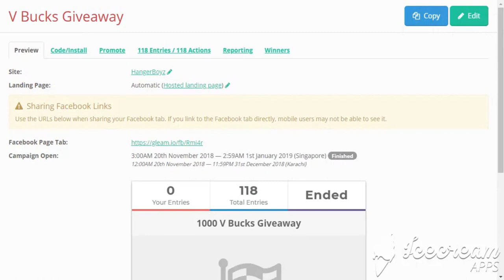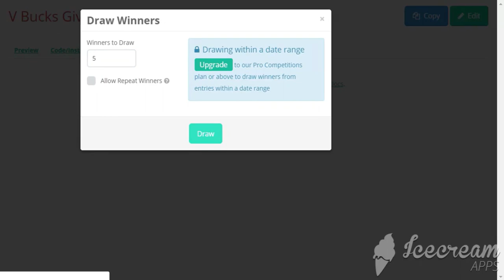*Winners* off the 5000 Fortnite V Bucks Giveaway 2019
*Winners* off the 5000  Fortnite V Bucks Giveaway 31st Dec 2018

1.ShilohTheKhajiit from Pensacola, FL, USA

2.Calib Hall from Port Huron, MI, USA

3.Sonny Perry from Romford, ENG, United Kingdom

4.Claudio Moreira from  Rio de Janeiro, RJ, Brazil

5.Christine Gaskill from  Edgerton, OH, USA

LTC
MKoUS8B5CH1SYZrtc6KoPdWgFr3gGryFrj
ETH
0x7F6F1D0fd6060524c96D106d33645AF38C3eE984
BTC
38ASSFybbKu7NZtr2vMG7erWxErtxTVM3k